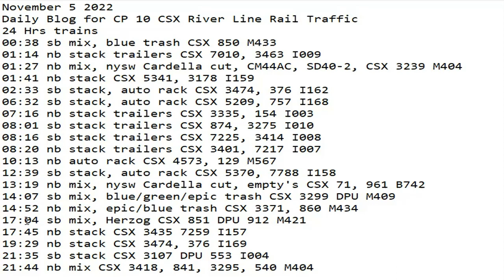November 5 2022 BigTrains.TV CP 10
24 Hrs trains
00:38 sb mix, blue trash CSX 850 M433
01:14 nb stack trailers CSX 7010, 3463 I009
01:27 nb mix, nysw Cardella cut, CM44AC, SD40-2, CSX 3239 M404
01:41 nb stack CSX 5341, 3178 I159
02:33 sb stack, auto rack CSX 3474, 376 I162
06:32 sb stack, auto rack CSX 5209, 757 I168
07:16 nb stack trailers CSX 3335, 154 I003
08:01 sb stack trailers CSX 874, 3275 I010
08:16 sb stack trailers CSX 7225, 3414 I008
08:20 nb stack trailers CSX 3401, 7217 I007
10:13 nb auto rack CSX 4573, 129 M567
12:39 sb stack, auto rack CSX 5370, 7788 I158
13:19 nb mix, nysw Cardella cut, empty's CSX 71, 961 B742
14:07 sb mix, blue/green/epic trash CSX 3299 DPU M409
14:52 nb mix, epic/blue trash CSX 3371, 860 M434
17:04 sb mix, Herzog CSX 851 DPU 912 M421
17:45 nb stack CSX 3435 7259 I157
19:29 nb stack CSX 3474, 376 I169
21:35 sb stack CSX 3107 DPU 553 I004
21:44 nb mix CSX 3418, 841, 3295, 540 M404